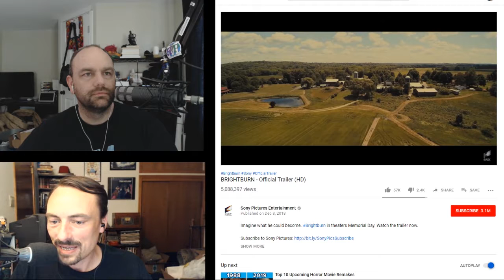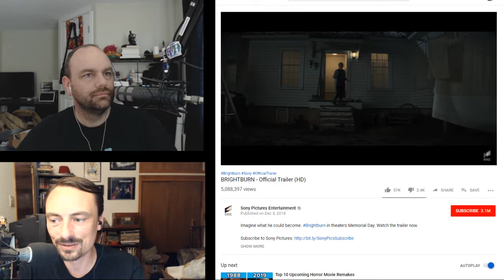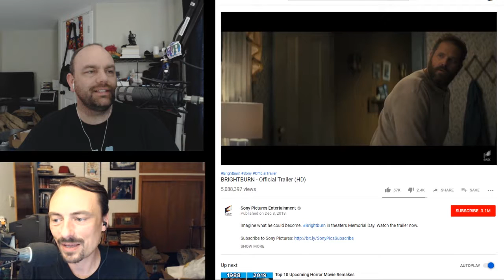Why's My $h!+ Different? - ЯMP 210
Is "chick dog" offensive?No, really, Amos want's to know.Links:Game of Thrones is back!BrightburnQuiz Receipts: A Wiki of Ice and FireM Beam named this week's episode!We record this show live every Thursday at 7pm Pacific on diamondclub.tv out our dctvPedia page (special thanks to j0atm0n)Next week: Just the two of us!Our Patrons kick ass! Thank you so much!Check out Let's Talk About ThronesFind Tom Merritt's 'Pilot X' on Amazon or its sequel, "Trigor" on Inkshares and follow him on Twitter: @acedtectFind Mike Range's books on Amazon and follow him on Twitter: @MovieLeagueMikeSupport Ritual Misery directly by clicking any of the links on this page and pick up your very own RMP swag here!See Kent's favorite beers: ratebeer.com or on UntappdFollow us on Twitter:The Ritual Misery Podcast - @ritualmiseryAmos - @ethancaineKent - @rm_delnocheWatch every episode on YouTubeLike us on Facebook! Email us:  the conversation on our Reddit: ritualmisery.reddit.comOr just call us and leave a voicemail: (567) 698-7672Of course, credit where it’s due:“Aces High”, “Winner Winner!”Kevin MacLeod (incompetech.com)Licensed under Creative Commons: By Attribution 3.0